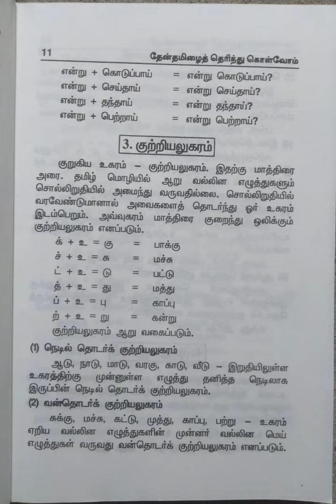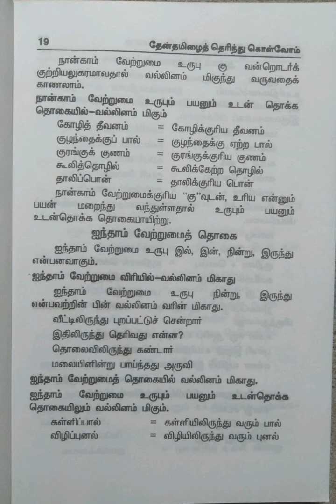தேன் தமிழைத் தெரிந்து கொள்வோம்[தமிழில் பிழையின்றி எழுத]/பகுதி-1@மகேஸ்